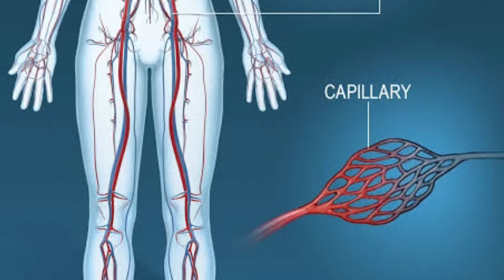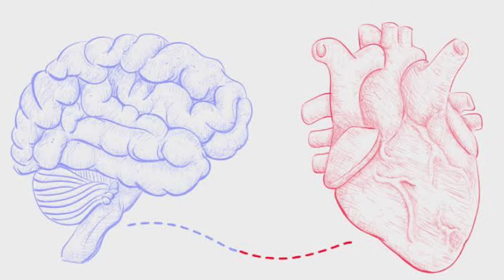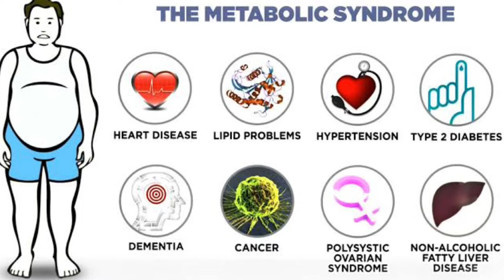Lemon - Know the Health Benefits | Health Advantages of Lemon Water | Dr.Harris Qureshi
Health benefits, Wellness insights, Healthy living, Nutrition facts, Fitness tips, Well-being secrets, Holistic health, Lifestyle choices, Preventive care, Mind-body connection,Dietary choices, Wellness education, Health awareness, Natural remedies,Balanced living

Lemon, scientifically known as Citrus limon, is a vibrant and zesty citrus fruit celebrated for its numerous health benefits and versatile culinary uses. Lemon water, a refreshing beverage made by squeezing fresh lemon juice into water, has gained popularity as a simple and effective way to incorporate this fruit's health advantages into your daily routine. Here's a comprehensive description of the health benefits and advantages of lemon water:

Rich Source of Vitamin C: Lemons are packed with vitamin C, an essential antioxidant that supports your immune system, promotes healthy skin, and aids in wound healing. A glass of lemon water provides a significant portion of your daily vitamin C requirements.

Hydration: Lemon water is a delicious and hydrating option that can encourage you to drink more water throughout the day. Proper hydration is vital for various bodily functions and overall well-being.

Digestive Aid: Lemon water can stimulate the production of digestive enzymes, which may aid in more efficient digestion and prevent issues like indigestion and constipation.

Alkalizing Properties: Although lemons are acidic in nature, they have an alkalizing effect on the body when metabolized. This can help maintain a balanced pH level within your system, which is crucial for overall health.

Weight Management: Lemon water may assist in weight management by promoting a feeling of fullness and curbing overeating. The pectin fiber in lemons can also help in controlling appetite.

Improved Skin Health: The vitamin C and antioxidants in lemon water can contribute to healthier and clearer skin by reducing the signs of aging and promoting a radiant complexion.

Detoxification: Lemon water is often touted as a detoxifying beverage. While it cannot magically eliminate toxins from your body, it can support your liver and kidneys in their natural detoxification processes.

Anti-Inflammatory Benefits: The anti-inflammatory properties of lemons can be beneficial in reducing inflammation in the body, potentially providing relief from conditions such as arthritis.

Boosted Immune System: Regular consumption of lemon water can enhance your immune system's strength, helping you ward off illnesses and infections.

Oral Health: The acidity of lemon juice may aid in killing harmful bacteria in the mouth, potentially leading to fresher breath and improved oral hygiene.

Mineral Absorption: Lemon water can assist in better absorption of essential minerals, particularly non-heme iron from plant-based foods, which is crucial for vegetarians and vegans.

Heart Health: The potassium content in lemons supports heart health by regulating blood pressure and reducing the risk of stroke and heart disease.

Stress Reduction: The scent of lemon has been associated with stress reduction and improved mood, making lemon water a soothing and comforting beverage.

Incorporating lemon water into your daily routine is a simple and enjoyable way to harness the numerous health benefits of lemons. However, it's important to use fresh lemons and not rely on sugary, pre-packaged lemon-flavored drinks to maximize the advantages of this natural elixir. Start your day with a glass of lemon water, and you'll be well on your way to reaping the health advantages of this citrus powerhouse.